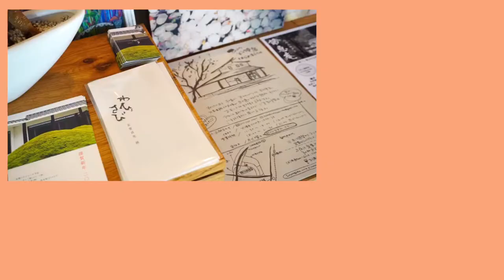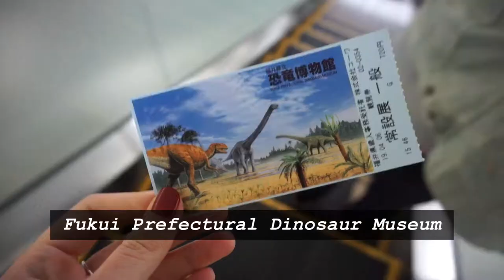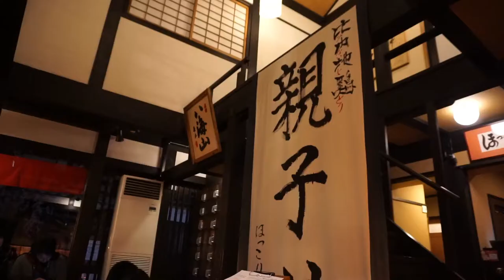road trip to Fukui prefecture | abitofellen🇳🇿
a short excerpt from our day trip to Fukui in early april. i have never travelled around japan via car like this before so i felt super lucky!